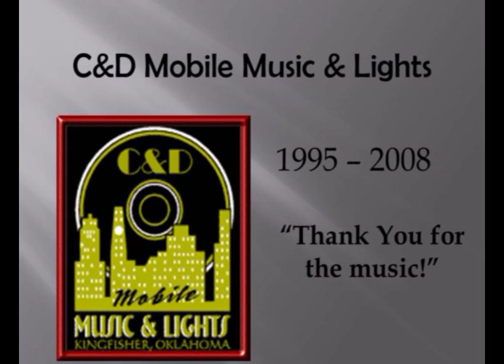C&D Slideshow 2